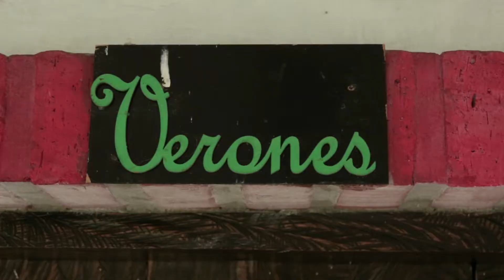HistoriasEnMovimiento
EnVideo📽️| La Kolorina finca hotel🌸, un sueño lleno de color, una apuesta por el turismo sostenible.

¡Juntos somos más! 🤩